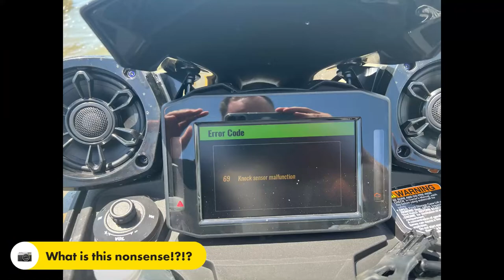*RELIVE* 2022 Kawasaki Ultra 310LX - Dolphins, Dome Huts & MORE w/ Capt Ron in Marco Island, Florida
We took the 2022 Kawasaki JetSki Ultra 310LX and the 2020 Kawasaki JetSki Ultra 310X to Marco Island for an afternoon ride with Captain Ron from Capt. Ron's Awesome Everglades Adventures.  We saw a Manatee within the first 3 minutes of our ride and he swam right between the 3 of us.  Then we had dolphins swim with us, went on a couple of small hikes, learned some neat history and got to see the dome huts.

We recommend joining Captain Ron if you are ever in the area.

Looking for the slickest adventure gear without being tied to a particular sport, activity or region?  Adventure - Travel - Adrenaline - Experiences Grab your merch today in many different colors

Have you been curious on how The Adventure State has been growing so fast?  Easy!  Hard work and vidiQ!

When our team gets too busy and needs help editing our videos, we go straight to Fiverr.  Whether you need video editing, graphics, a logo created or just about anything, there are LITERALLY thousands of creatives that do great work and most of them start at $5 for just about any job!  Get started at building more creative content

All of the products we use in this video were bought on Amazon.  Help us out by clicking the link below before your next order.  You have no idea how big of an impact that is for us!

For those of us in the Adventure World that really love to travel, the best companion during the long delays or road trips is audio books.  Audible has nearly every book ever written as well as podcasts and so much more.  Don’t think you would enjoy something like this?  We think once you try it, you’ll change your mind.  Audible is giving a free 30 day trial with NO obligation